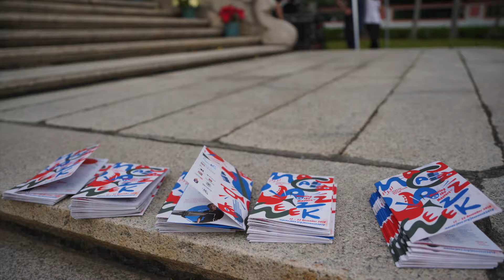Chitlin con Carne - Jazz Roaster Live@Macau Jazz Week 2018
有幸參演Macau Jazz Week 2018，以此為2018年的音樂生涯留下紀錄。

It is our great honor to present ourselves in Macau Jazz Week 2018.

Audio recorded and mixed by Jazz Roaster
Videotaped by Macau Jazz Promotion Association
Video edited by Felix Leung